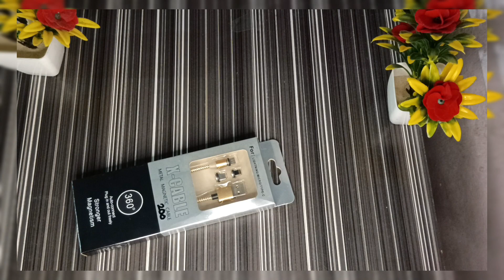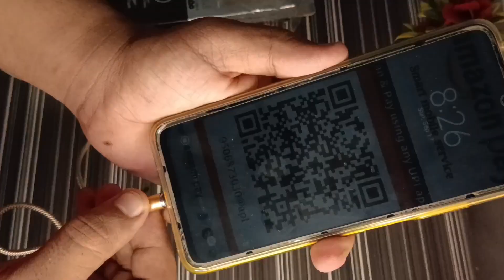x cable megnetic metal cabel fast charging cabel charger cabel 22w 33w 68w